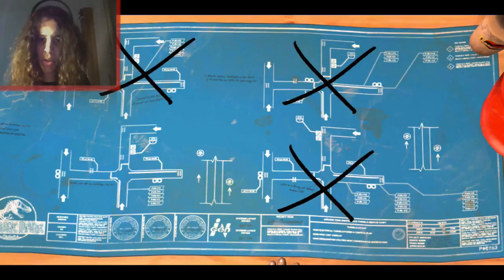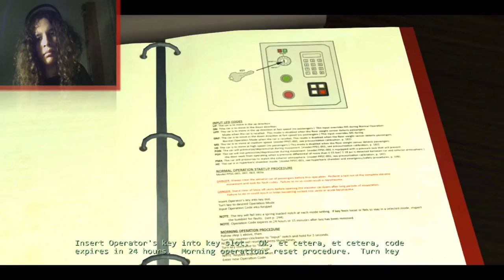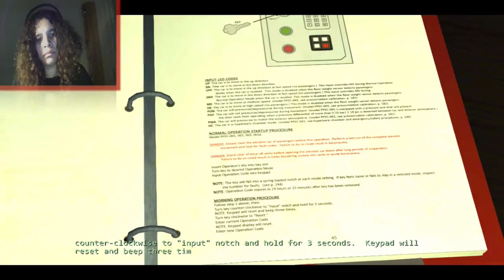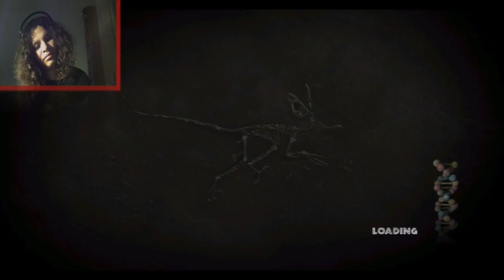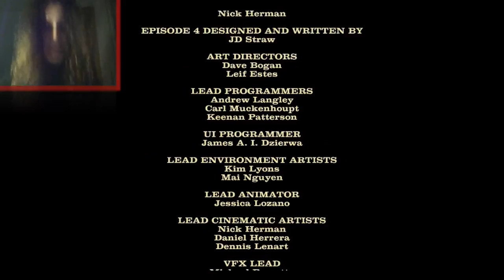CROCO-EEL- Jurassic Park The Game -LAST EPISODE